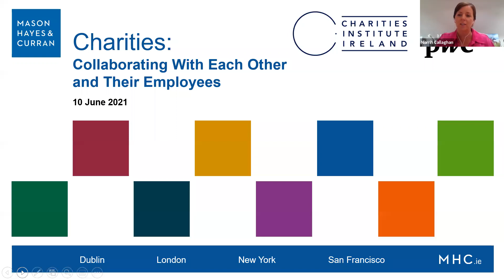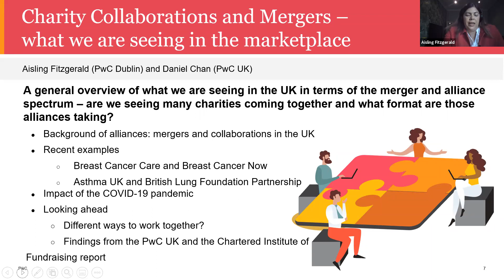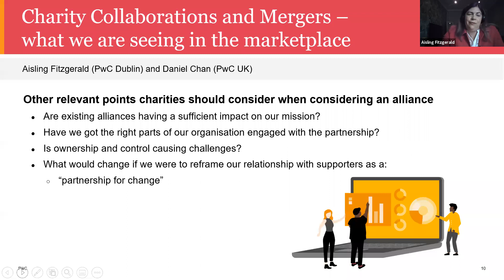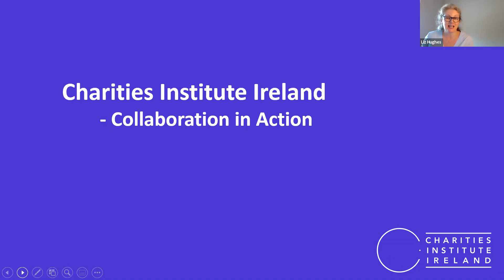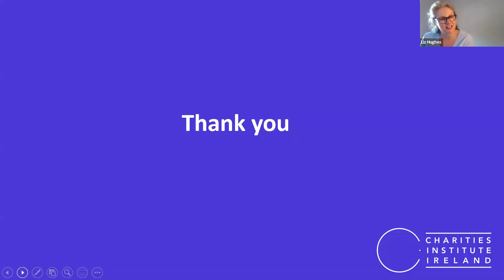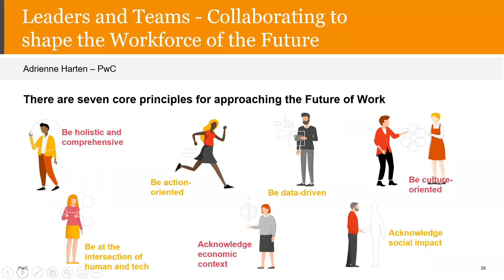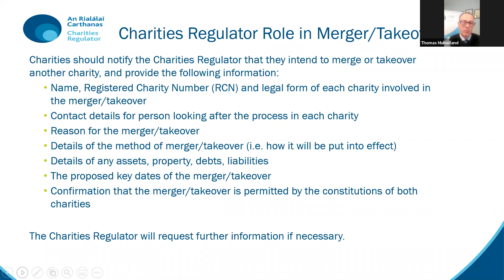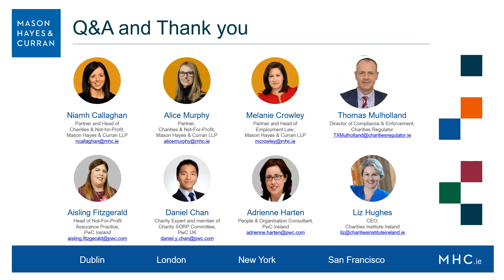Charities Update: Collaborating with each other and their employees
Our speakers discussed the opportunities for charities in Ireland to build alliances and collaborate with other charities. focused on both informal arrangements and mergers, and highlighted any pitfalls for charities considering collaboration with another organisation. We also looked at how management teams can collaborate with their employees to address possible concerns about a return to the centralised workplace, or requests to continue to operate remotely or to split time between the physical workplace and home, within a culture that supports staff members and continues to advance the charitable purpose.

Speakers included:
Niamh Callaghan, Partner and Head of Charities & Not-for-Profit, Mason Hayes & Curran LLP
Alice Murphy, Partner, Charities & Not-For-Profit, Mason Hayes & Curran LLP
Melanie Crowley, Partner and Head of Employment Law, Mason Hayes & Curran LLP
Thomas Mulholland, Director of Compliance & Enforcement, Charities Regulator
Aisling Fitzgerald, Head of Not-For-Profit Assurance Practice, PwC Ireland
Daniel Chan, Charity Expert and member of Charity SORP Committee, PwC UK
Adrienne Harten, People & Organisation Consultant, PwC Ireland
Liz Hughes, CEO, Charities Institute Ireland